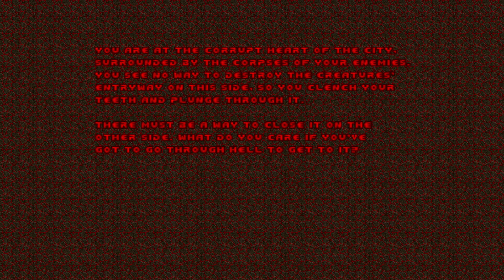Brutal Doom II Map 21: Nirvana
Brutal Doom II v19 playthrough.
Map 21: Nirvana